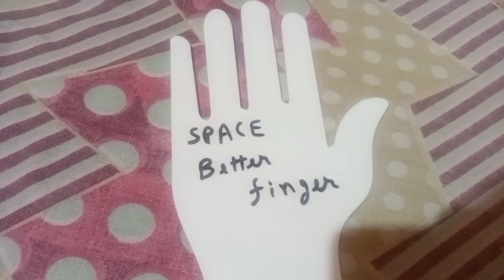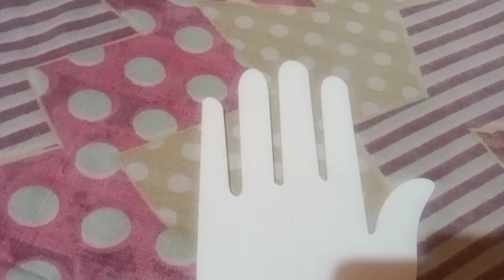space between the finger and palmistry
Mr astro sujeet